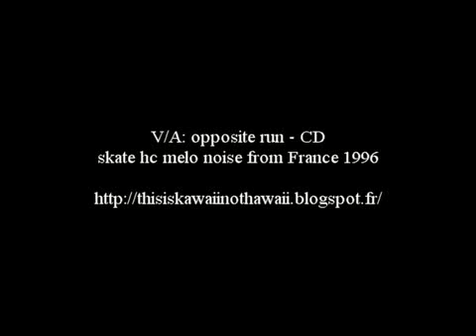V/A: opposite run [full CD]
skate hardcore melodic noise from France 1996, with STRANDED - UPSTAIRS PEOPLE - TOMY - FÄERIE - MILES AWAY - TWO LEFT HANDS - NOTHING MORE - TRIPOD - CONCRETE IDEA - KENEDA - ONIRIC - SIX PACK - ONE SIZE FITS ALL - HOLE PROCESS